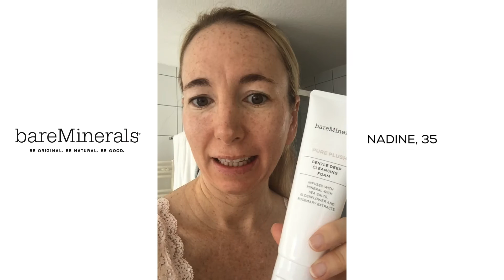bareMinerals Kundinnen testen das Beauty-Ritual in 3 Schritten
++1.SEPTEMBER VORPREMIERE DOUGLAS.DE++NATIONAL ERHÄLTLICH AB 15. SEPTEMBER++

Ausgewählte bareMinerals Kunden durften Teile unserer neuen Pflegelinie SKINSORIALS™ vor dem Launch bereits testen.

DAS NEUE BEAUTY-RITUAL IN 3 SCHRITTEN:
Die bareMinerals SKINSORIALS™ Gesichtspflegelinie ist ein Beauty-Ritual in drei Schritten, das die Haut sensorisch verwöhnt. Die drei Steps „Reinigen“, „Revitalisieren“ und „Pflegen“ führen mit jeder Anwendung zu strahlender, widerstandsfähiger, jünger und gesünder aussehender Haut. Die Kollektion wurde entwickelt, um der Haut genau das zu geben, was sie braucht – mit einer Konvergenz luxuriöser Texturen, natürlicher Düfte und wirkungsvoller Inhaltsstoffe.
REINIGEN: Für die perfekte Reinigung und Pflege profitieren die bareMinerals Gesichtsreiniger von der natürlichen Meereskraft. Jede Rezeptur ist mit mineralhaltigen Meeressalzen angereichert, die der Haut helfen, sich zu beruhigen, zu revitalisieren und zu erneuern.
REVITALISIEREN: Dieser neue revitalisierende Schritt fehlt in bisher bekannten, traditionellen Beauty-Ritualen. Basierend auf dem legendären Long Life Herb Extrakt wurde SkinLongevity™ das revitalisierende Serum-Elixier entwickelt, um der Haut ihr gesundes Look-and-Feel zurückzugeben und ihr zu helfen, länger jünger und gesünder auszusehen.
PFLEGEN: Jede bareMinerals Feuchtigkeitspflege basiert auf der intuitiven Mineral Moisture™ Technologie, die den natürlichen Feuchtigkeitsfaktor der Haut (NMF) steigert. Die luxuriösen Texturen bedienen den individuellen Feuchtigkeitsbedarf des jeweiligen Hauttyps. Alle bareMinerals Feuchtigkeitspflegen duften zart nach Bergamotte und Eukalyptus.